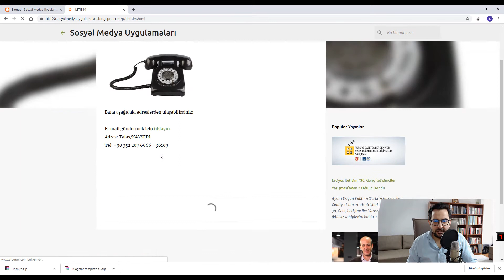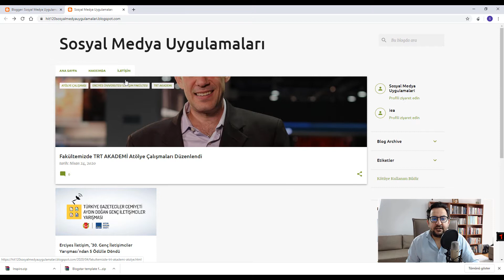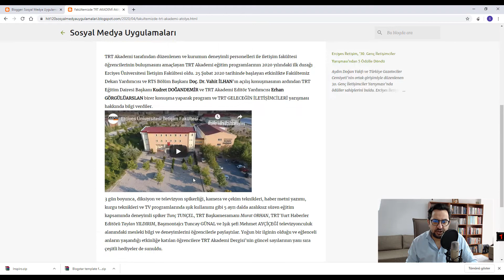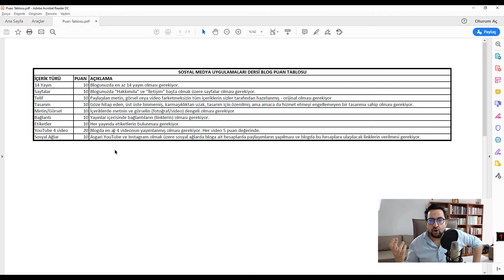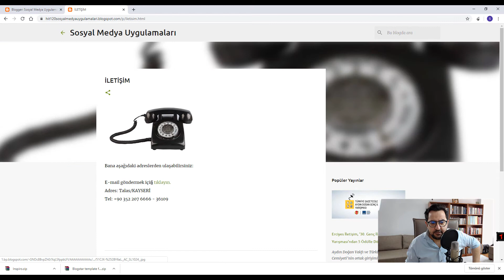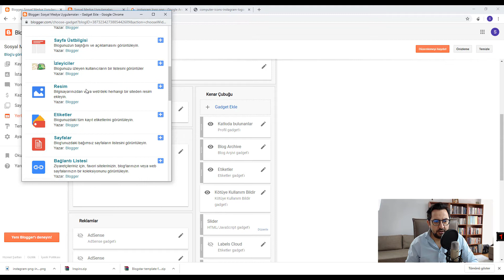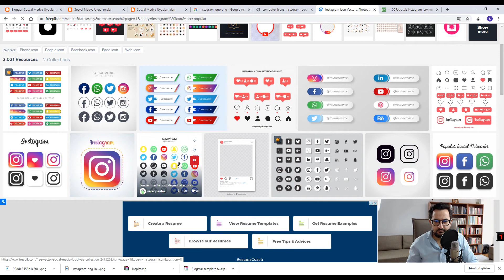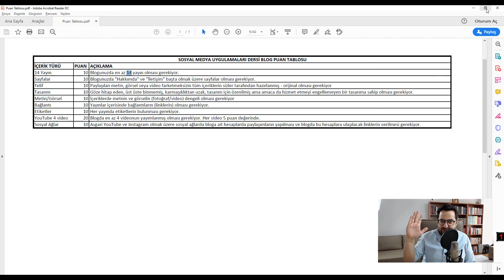Final Puanlama Kriterleri